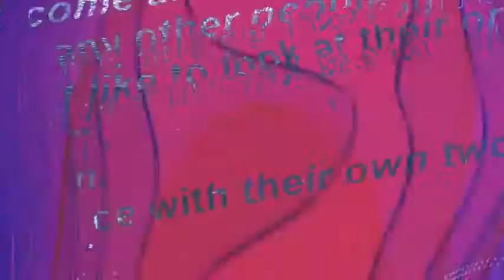GOD WHY DID YOU TURN UP THE DIFFICULTY SO GOD DAMNED HIGHwmv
Round 5 of lordbababa vs. metroid998
Made: 4/2/2012